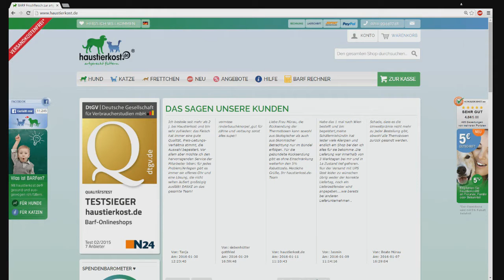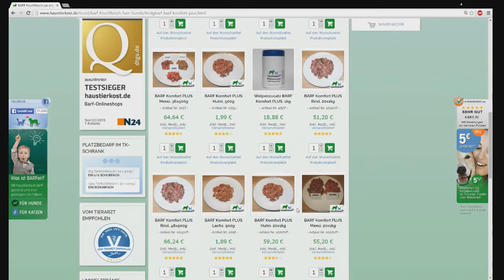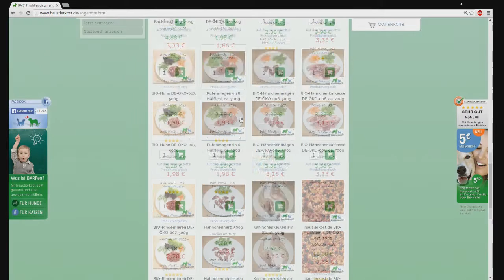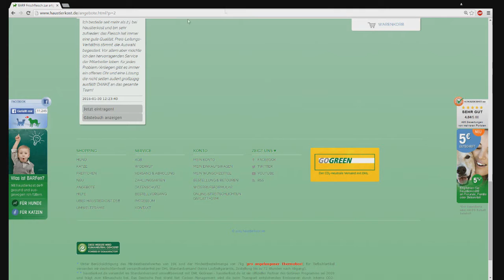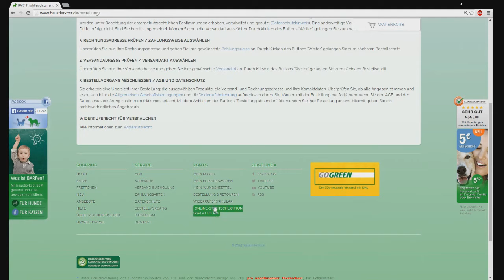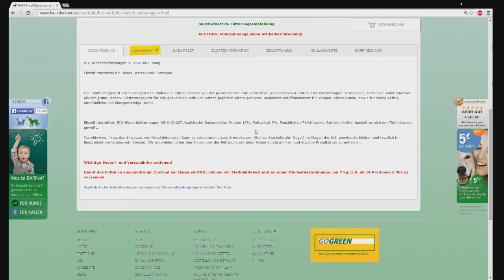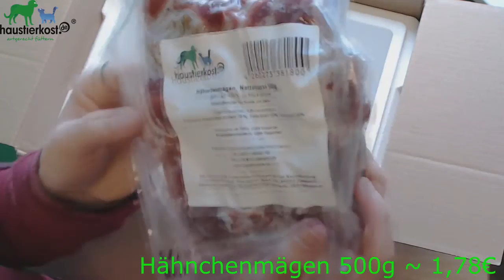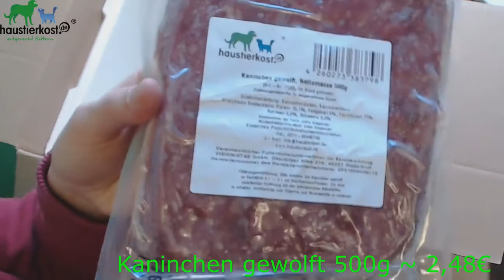Barfshop Vorstellung [stückiges/ganzes Fleisch] - Haustierkost.de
Tabelle mit allen stückigen Produkten ( Angaben ohne Gewähr)
Wird regelmäßig aktualisiert:

Dieses Video beinhaltet mein persönliches Feedback zu diesem Shop. Jeder hat seine eigene Meinung.
Anhand der Video Reihe "Barf Shop Vorstellung" möchte ich den Leuten ein kleinen Einblick geben.

Das war bzw ist mein freier Entscheid gewesen und habe keinerlei Bezahlung dafür bekommen.